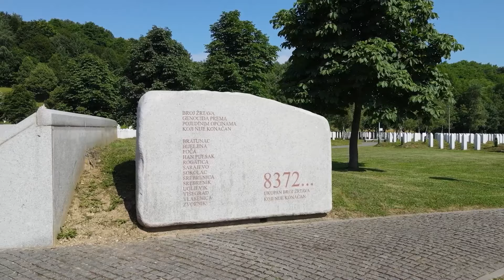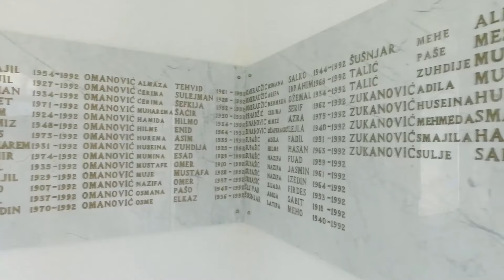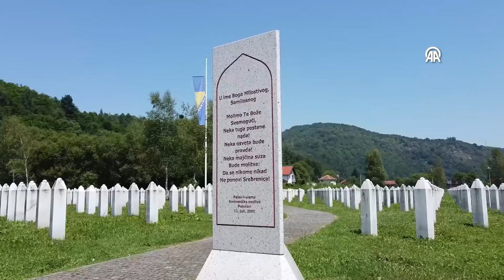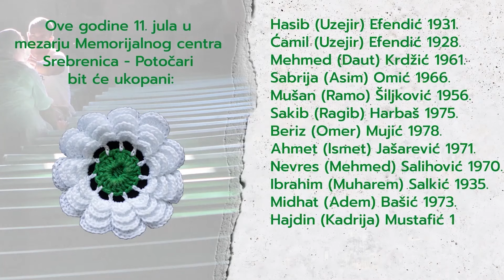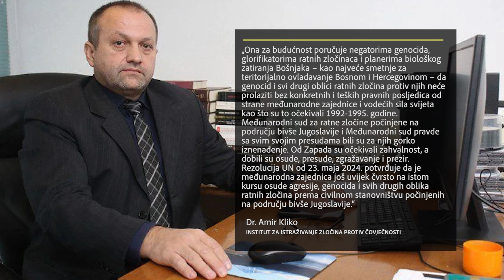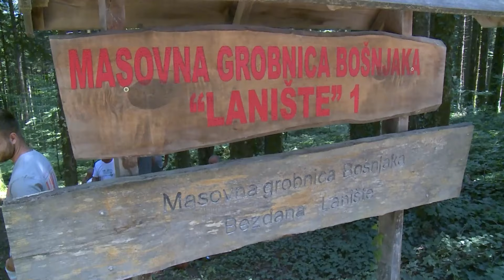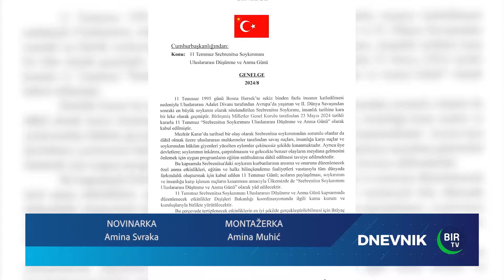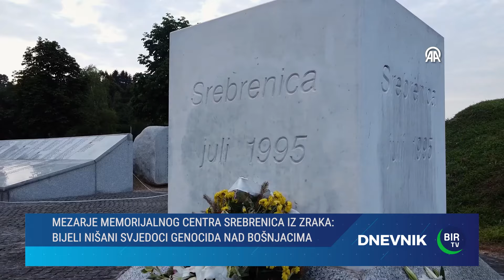Dnevnik BIR TV - 10.7.2024.